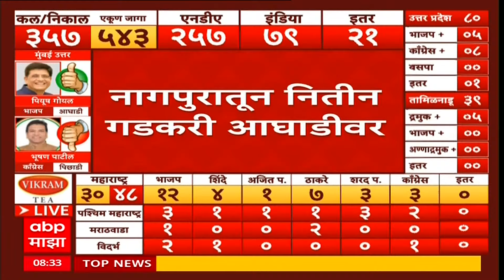Lok Sabha Result 2024 : सुरुवातीच्या कलांमध्ये एनडीए बहुमतांच्या जवळ